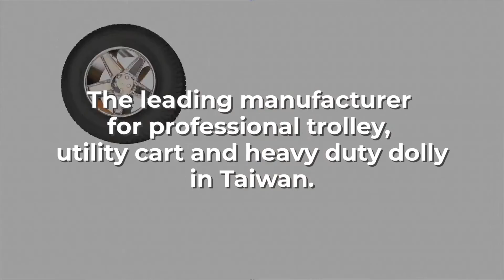Taiwan Leading Service Cart Manufacturer | Hua Shuo Plastic Co., Ltd. | Taiwantrade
A professional manufacturer who is only dedicated to making service carts, hua shuo plastic co., ltd.
 Hua shuo plastic is.
 The leading manufacturer for professional trolley, utility cart and heavy duty dolly in taiwan.
 We have strong capacity to meet your needs! we have the ability to design and develop tooling and molding.
 Hua shuo is here for you!!!

 0:00:00 A professional manufacturer who is only dedicated to making Service Carts Hua Shuo Plastic Co., Ltd.
 0:00:04 Hua Shuo Plastic is
 0:00:07 The leading manufacturer for professional trolley, utility cart and heavy duty dolly in Taiwan.
 0:00:12 Our service carts are suitable for many kinds of industries. EX: Logistics, hotel, factory,restaurant and medical Institution.
 0:00:19 We have strong capacity to meet your needs! We have the ability to design and develop tooling and molding.
 0:00:23 Looking for Better Solutions for Material Handling?
 0:00:26 We know how to solve your problems!
 0:00:30 We earn good reputation and recognition from our customers all around the world.
 0:00:33 Hua Shuo is Here For You!!!
0:00:37 Want more information? Contact us TODAY!